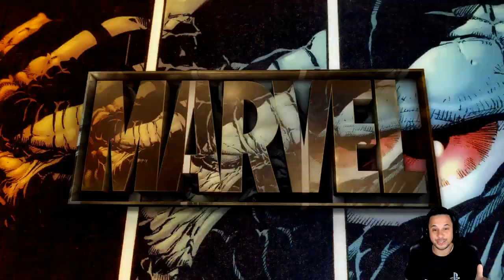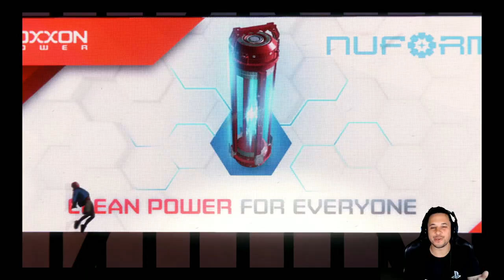Playing Marvel's Spider-Man: Miles Morales | Playstation Jayden Rodrigues Gameplay PS4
In the latest adventure in Marvel’s Spider-Man universe, teenager Miles Morales is living dual lives, adjusting to his new home while following in the footsteps of his mentor, Peter Parker, as a new Spider-Man. But when a fierce power struggle threatens to destroy his new home, the
aspiring hero realizes that with great power, there must also come great responsibility. To save all of Marvel’s New York, Miles must take up the mantle of Spider-Man and make it his own.